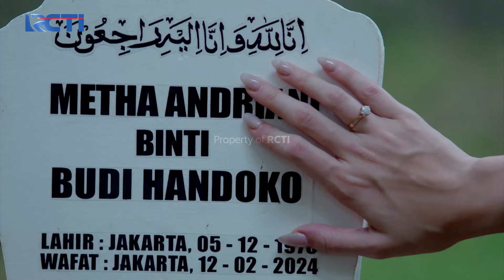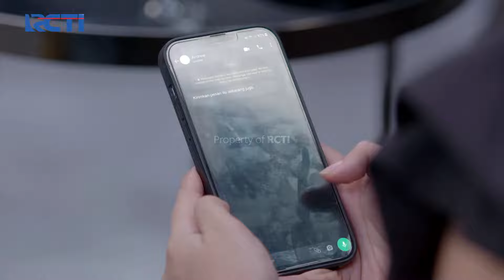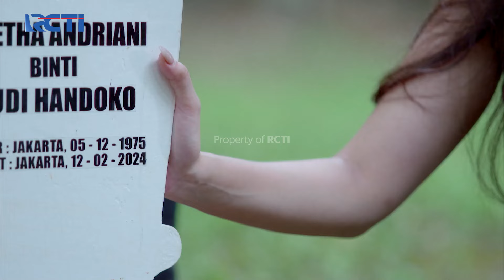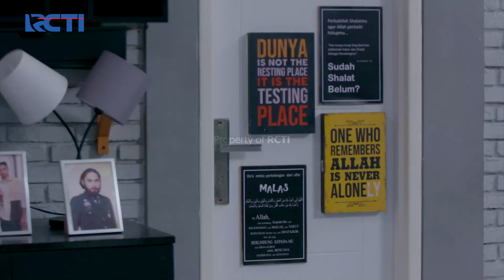JAHAT BANGET! Anggun Menghasut Nuna Untuk Membenci Dipta | CINTA TANPA KARENA | EPS 327-328 (5/5)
Dibalik air mata yang keluar saat berziarah, ternyata Anggun masih membenci Nuna dan ingin membuat Nuna tak bahagia, langkah awal Anggun adalah menghasut Nuna untuk mulai membenci Dipta.